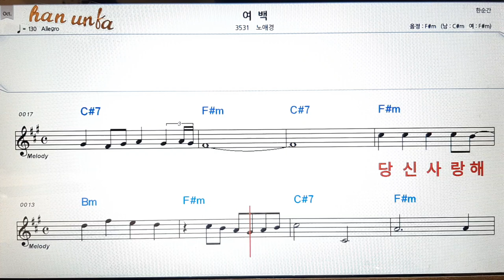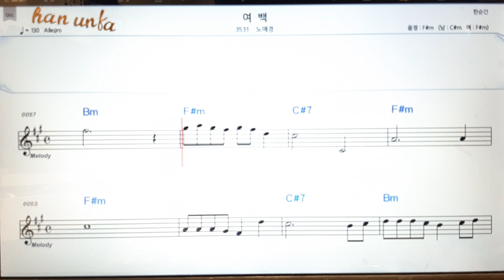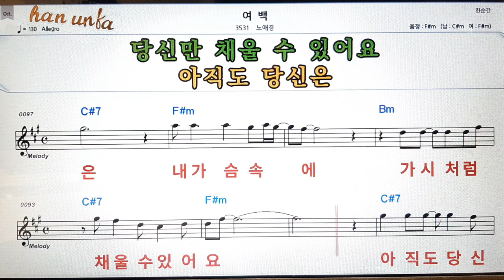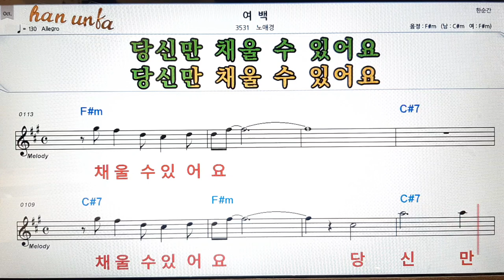여백/노애경👍노래 반주, 코드 악보,가라오케💋Karaoke*Sheet Music*Chord*MR